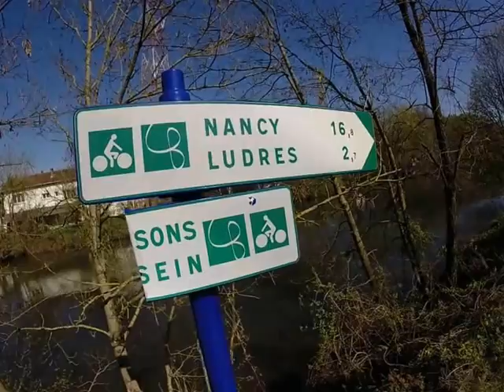Rico Roller The Road Fun !!